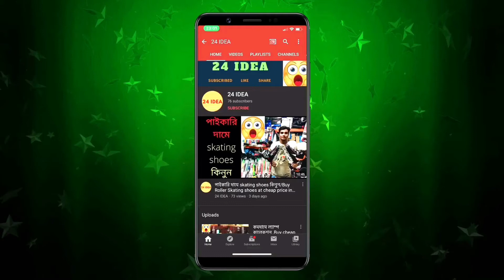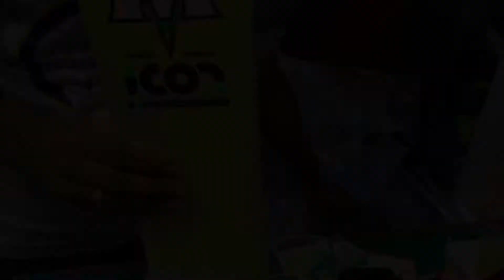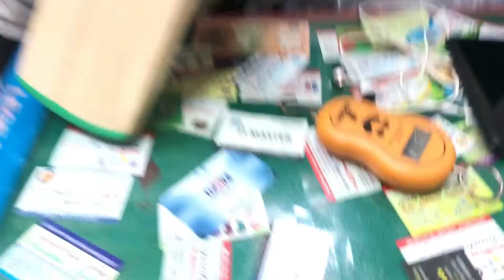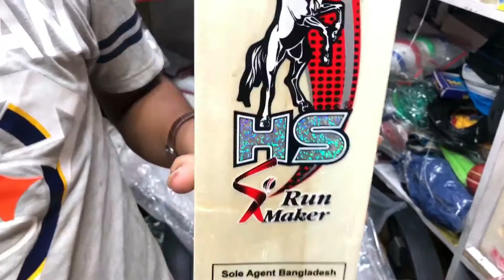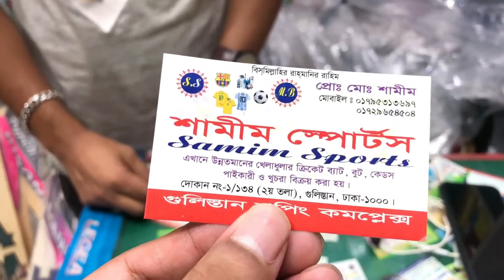পাইকারি দামে ভাল মানের Cricket Bat কিনুন/Cricket Bats Wholesale Price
পাইকারি দামে  ভাল মানের Cricket Bat কিনুন/
Cricket Bats Wholesale Price